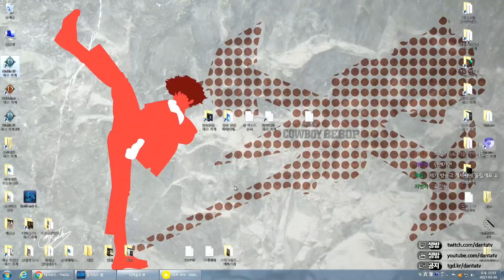[디아블로3 ] 투검악사전성시대 - 아이템 셋팅하면서 잡담놀이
▬▬▬▬▬▬▬▬▬▬▬▬▬▬▬▬▬▬▬▬▬♥ღ•°

▬▬▬▬▬▬▬▬▬▬▬▬▬▬▬▬▬▬▬▬▬♥ღ•°

▬▬▬▬▬▬▬▬▬▬▬▬▬▬▬▬▬▬▬▬▬♥ღ•°

▬▬▬▬▬▬▬▬▬▬▬▬▬▬▬▬▬▬▬▬▬♥ღ•°

🔎 배텍(Battletag): DANTA#3208 간략히 보기

▬▬▬▬▬▬▬▬▬▬▬▬▬▬▬▬▬▬▬▬▬♥ღ•°

used many fantastic music
Aweeden -Essence

TheFatRat - Unity